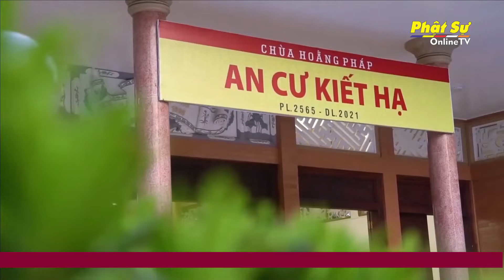TP.HCM: CHƯ TĂNG CHÙA HOẰNG PHÁP AN CƯ NỘI TỰ ĐẢM BẢO PHÒNG, CHỐNG DỊCH COVID-19